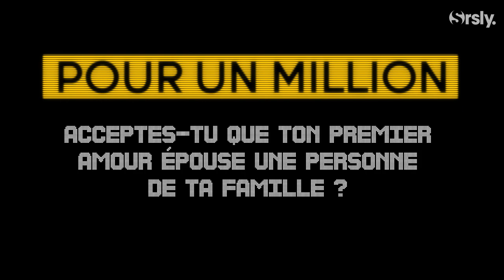💰 HOW TO SELL DRUGS ONLINE (FAST) : Interview CA$H du casting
Maximilian Mundt et Danilo Kamperidis, les deux acteurs de la série How to Sell Drugs Online (Fast) répondent à notre interview CASH !
Alors, pour 1 million, est-ce qu'ils acceptent : de ne plus jamais regarder de série sur Netflix ? D'avoir une coupe mulet pendant 10 ans ? De ne plus utiliser aucun réseau social ? De regarder "Human Centipede" tous les soirs pendant un an ?

Découvrez notre interview du casting de How to Sell Drugs Online, la nouvelle série NETFLIX sur Serieously !

Interview : Aurélia Baranes
Montage : Damien Starbuck